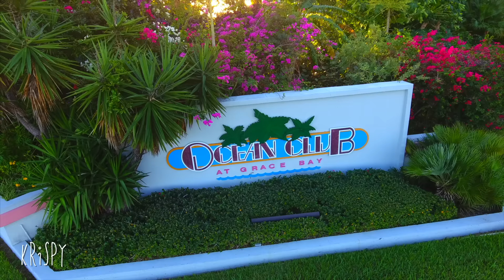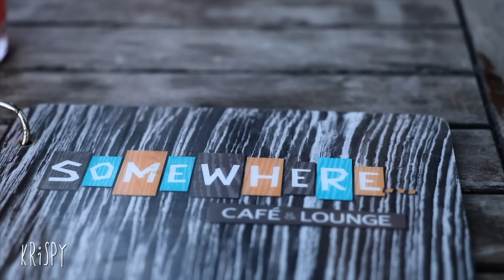TURKS AND CAICOS | NUDE BEACH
Explored a nude beach on Turks and Caicos with a pretty french girl then went to the best sunset bar on the island, KRiSPYSHORTS vlog131. Instagram @krispyshorts